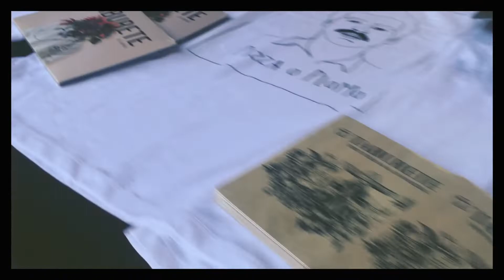La noche de TABURETE en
Taburete cuelga el cartel de “Sold Out” en un concierto donde no ha faltado “la joda” Aquí un resumen de la noche.